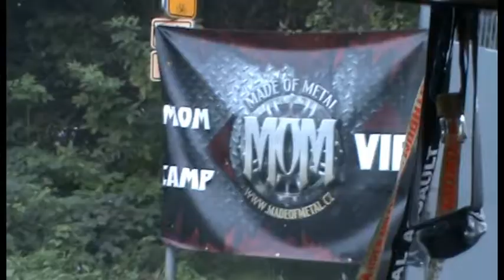ROOT at Made Of Metal documentary - 15.08.2014, Hodonín (CZE)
Featuring special guest on guitar - Trifid of DEBUSTROL!